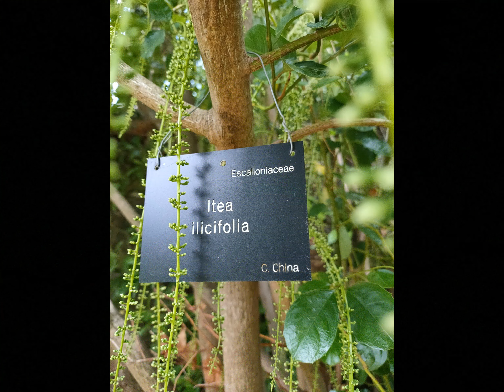English Country Garden Edited - Instrumental with Lyrics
The tune was created before the words were added so they don't tie up.
Tyros 2 Keyboard.